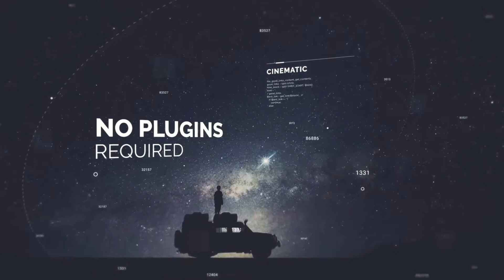5 Best Digital Technology Opener | After Effects Template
Digital Technology Opener  Templates features everything you need to create realistic, 3D neon signs directly from After Effects. A simple yet powerful set up that’s perfect for creating neons with your text, logos and images – no plugins required.

1. Digital Technology Opener
2. Digital Technology Opener
3. Digital Opener
4. Digital Openers
5.Technology Opener